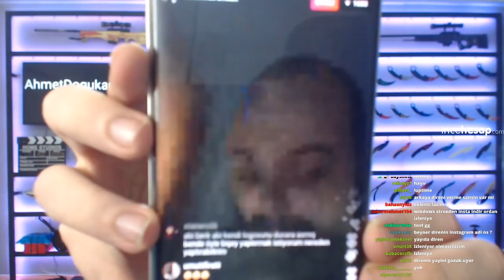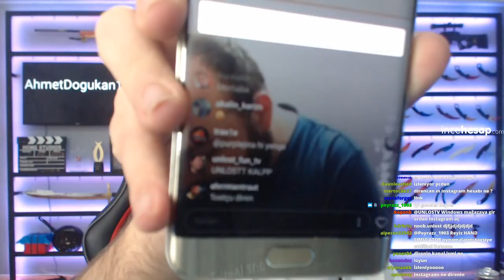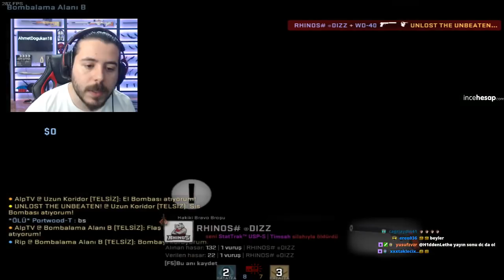BERK 40 KİLL UNLOST EKİPLE CACHE GLOBAL MAÇ